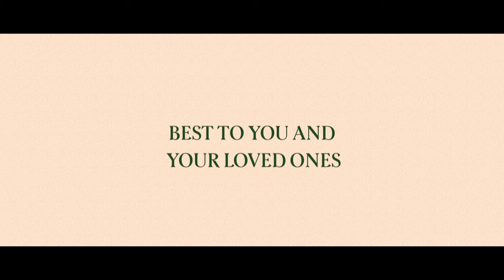Happy Holidays from Jettison Creative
Happy Holidays from our team to yours.
We look forward to seeing you in 2023!
A short film by Jettison Creative
Terez Dean Orr
John Speed Orr
Elliott Bastien Morin

with Sebastien Neema
and OG Siewert